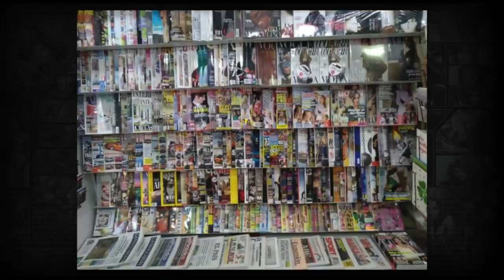Why do US comics seem to cost less in Europe?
Is it true that comics sold in Europe from the US are weirdly cheaper? Why?